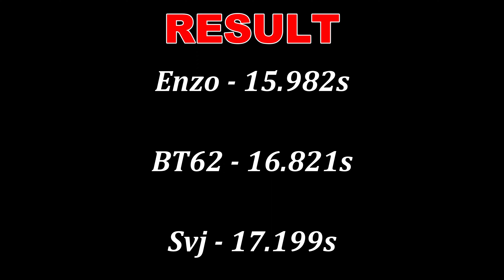FH5 DRAG RACE! Aventador Svj Vs Brabham BT62 Vs Ferrari Enzo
Here are their specifications.

2018 Lamborghini Aventador SVJ
Engine: 6.5L Naturally-Aspirated V12
Power: 759 bhp
Torque: 531 lb.ft
Weight: 1636 kg
Transmission: 7-Speed ISR-Single Clutch Electrohydraulic
Drivetrain: AWD

2019 Brabham BT62
Engine: 5.4L Ford Modular Naturally-Aspirated V8
Power: 700 bhp
Torque: 492 lb.ft
Weight: 1066 kg
Transmission: 6-Speed Holinger Sequential Manual
Drivetrain: RWD

2002 Ferrari Enzo
Engine: 6.0L Naturally-Aspirated V12
Power: 650 bhp
Torque: 485 lb.ft
Weight: 1480 kg
Transmission: 6-Speed Formula One-esque Electrohydraulic Single Clutch
Drivetrain: RWD

⦁ Pc Space:
⦁ Processor (CPU) : AMD Ryzen 9 3900X Processor
⦁ CPU Cooler: Gammaxx L240 240mm Liquid cooler with Rgb Fan
⦁ Memory RAM: G. SKILL Trident Z RGB Series 32GB DDR4 3600mhz
⦁ Graphics Card:  NVIDIA GeForce RTX 2080 Super Gaming X Trio (Msi)
⦁ Motherboard: Asus Prime X570-P Asus Aura Sync
⦁ SSD 1: M.2 INTEL 660P 1TB
⦁ Hard Drive: Seagate Barracuda Pro 4TB
⦁ Power Supply (PSU) : DeepCool  DQ750ST 80 PLUS GOLD
⦁ Monitor 1: BenQ 32inchs PD Series PD3200U Ultra HD (3840 x 2160 60HZ)